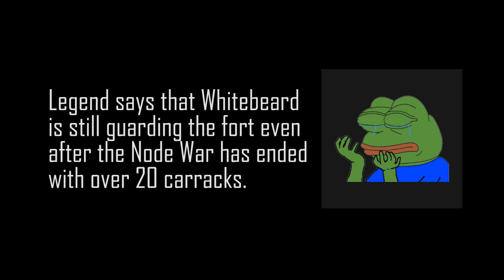BDO Carrack War Lahn Succession T1 Node War (9 Forts) #2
Black Desert Online SEA T1 Node War against 8 enemies with Lahn Succession, fighting carrack strats getting 29 kills in total.

for more additional Lahn content.